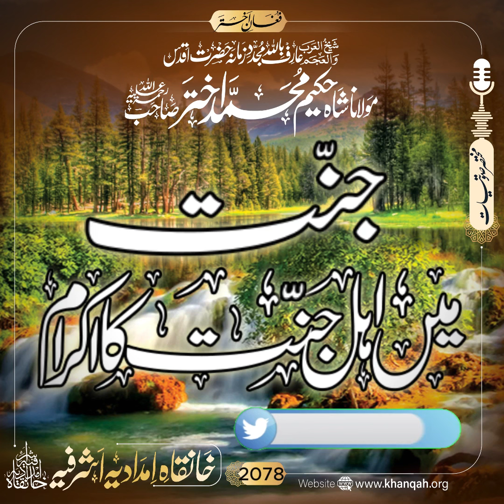Hakeem akhtar sahab bayan